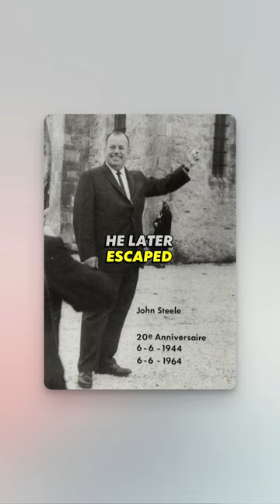D-Day Disaster: The Crazy Story of Private John Steele